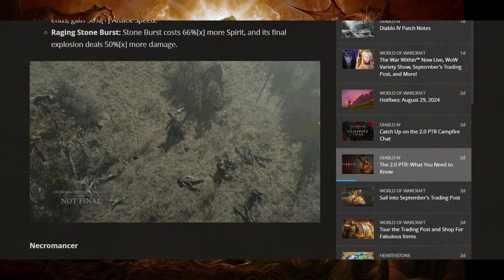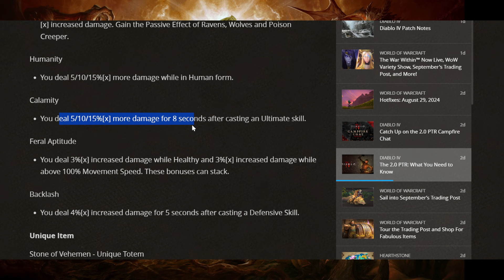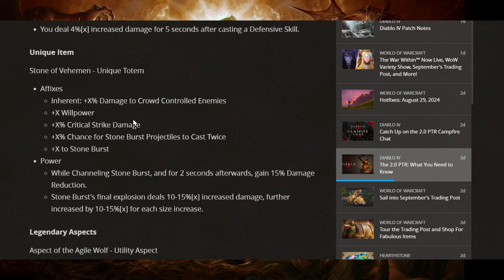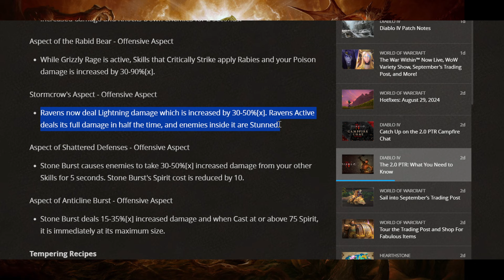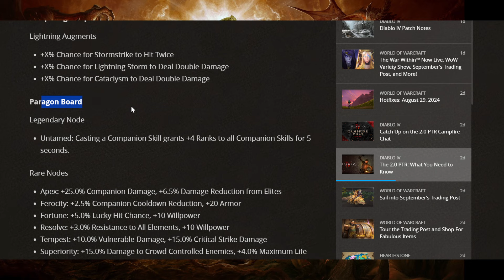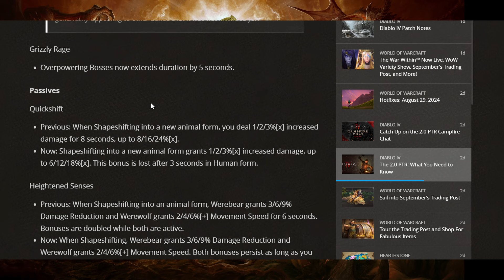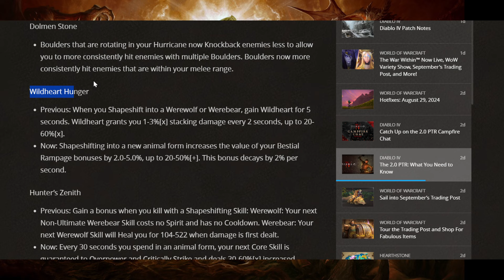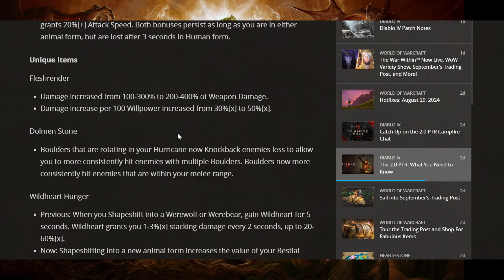Cambios al druida explicados en profundidad en la versión 2.0 de Diablo 4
Los Me Gusta y los Comentarios siempre se agradecen. También podéis seguirme y preguntar por la red social X: @fr0d0b0ls0n

Para cualquier comentario, duda o sugerencia, podéis contactar conmigo por aquí o en X.
Druid
Vessel of Hatred
Temporada 6
Season 6